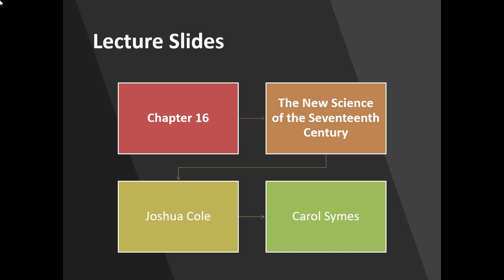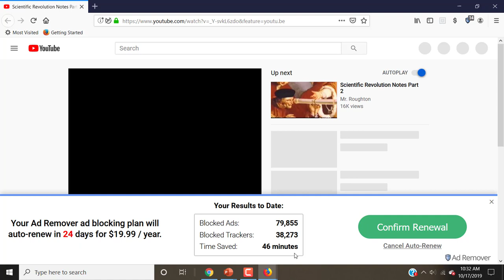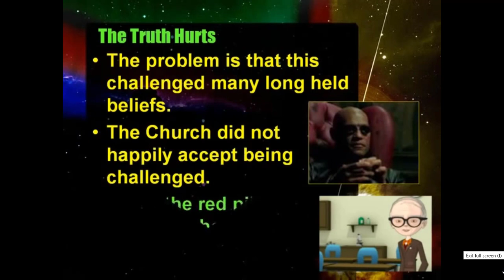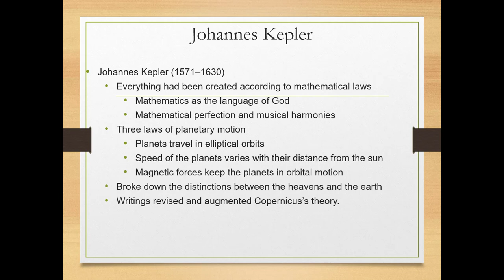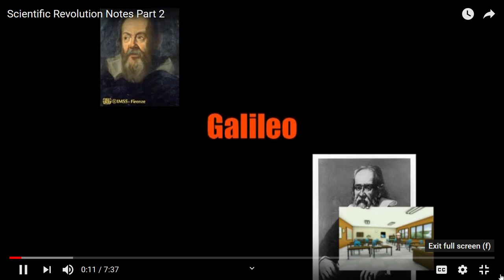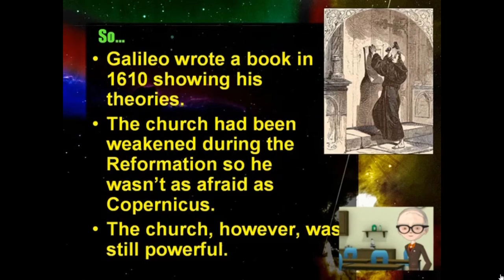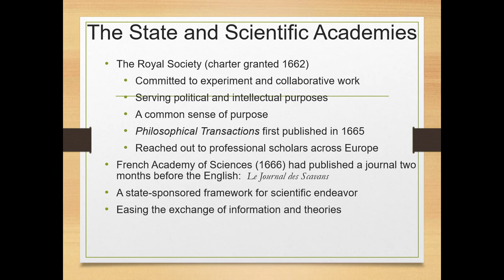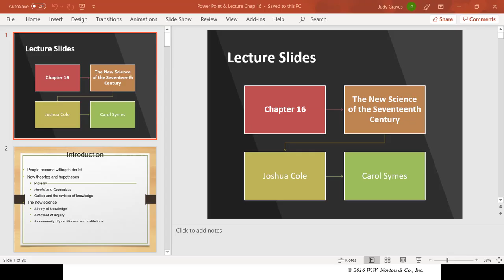New Science in the 17th Century/Chapter 16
A brief look at Europe's new scientists